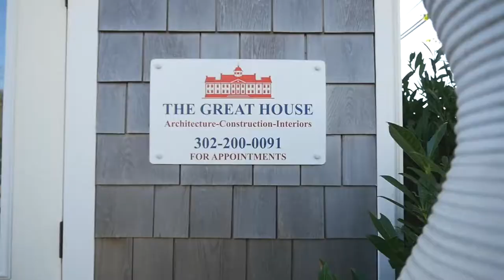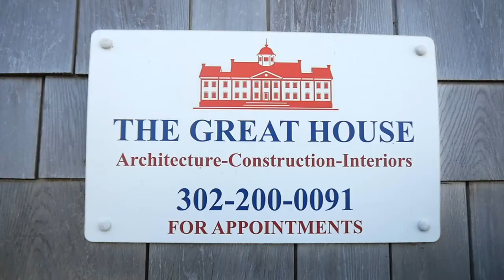Visual Artist and Architect Yavar Rzayev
In this episode of The Arts & Entertainment Report, host Michael Sprouse and the A&E Crew visit The Great House in Rehoboth Beach, Delaware to take a look at a new exhibit featuring the portraiture work of Yavar Rzayev. Yavar is known as a successful, award-wining architect and home builder throughout the Mid-Atlantic, but his creative talents are not resigned to blueprints alone! His recent oil on canvas portraits are inspired by sliver-screen close ups which he often combines with the natural beauty of the area's coastline. Contemporary prints by his talented niece Layla are also included in this compelling exhibit.

For more on this exhibit and the work of Yavar Rzayev,

| Interested in being featured in an upcoming episode of The Arts & Entertainment Report? and we'll be in touch!

The Arts & Entertainment Report is produced exclusively by TwinFin Media & Marketing. for more information!